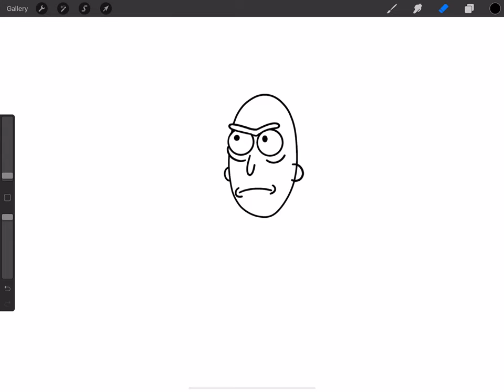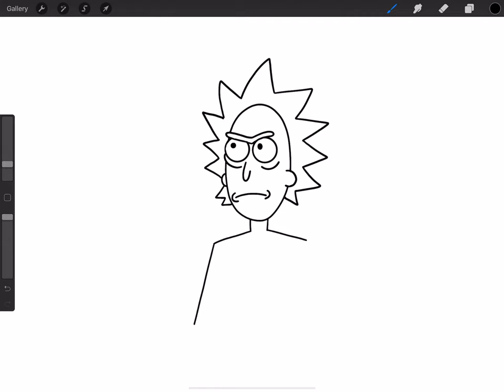Rich Sanchez Drawing | Procreate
This is my own interpretation of Rick Sanchez from Rick and Morty, I hope you'll like it.

Richard "Rick" Sanchez is one of the two eponymous protagonists from the Adult Swim animated television series Rick and Morty. Created by Justin Roiland and Dan Harmon, Sanchez is a misanthropic alcoholic scientist inspired by Emmett "Doc" Brown from Back to the Future.